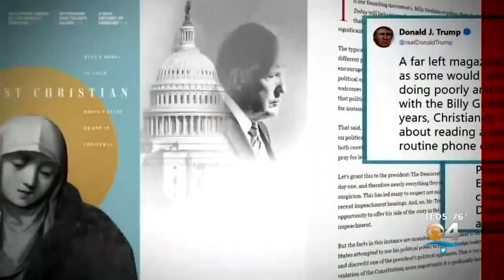Trump Kicks Off 'Evangelicals For Trump' Coalition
President Donald Trump has officially launched “Evangelicals for Trump”. It’s a new coalition to help rally evangelicals to support his re-election campaign.